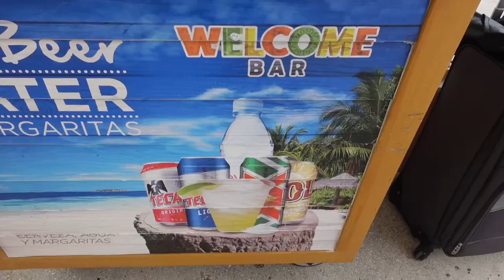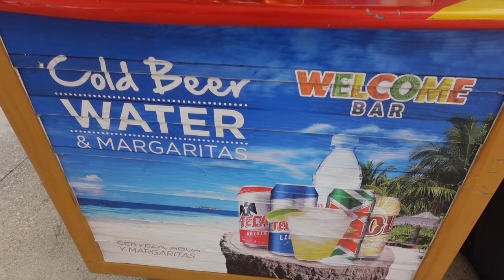Our week vacation at Paradisus Cancun. First day .1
Programs Used
~ Mixcraft 6 Home Studio
~ HandBreak

Equipment Used
~ Audio Technica at202
~ Sony DSC H-300 Camara
~ ALTO Professional Mixer
~ Mac retina 2016